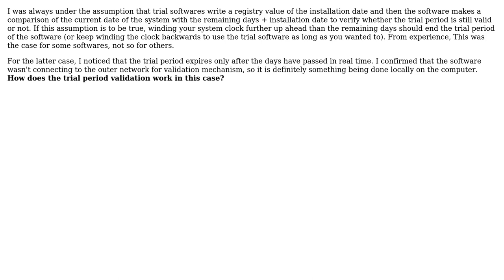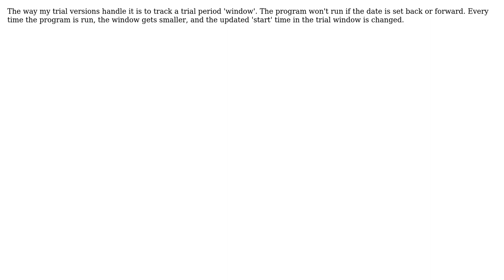Software Engineering: How is the Trial Period for Softwares generally implemented? (2 Solutions!!)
Software Engineering: How is the Trial Period for Softwares generally implemented?

With thanks & praise to God, and with thanks to the many people who have made this project possible! | Content (except music & images) licensed under CC BY-SA | Music | Images & others | With thanks to user Phil Hannent user l46kok user GrandmasterB user gnat and the Stack Exchange Network Trademarks are property of their respective owners. You are responsible for your own actions.